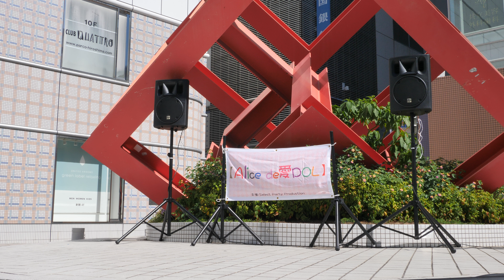【 固定 】 紅葉学院 2024年10月12日 Alice de愛DOL Vol.12 = October Alice = ①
アリスガーデン ( 広島市中区 )
紅葉学院 HP